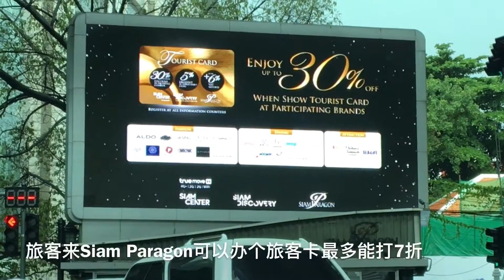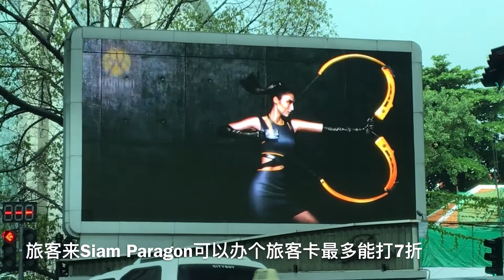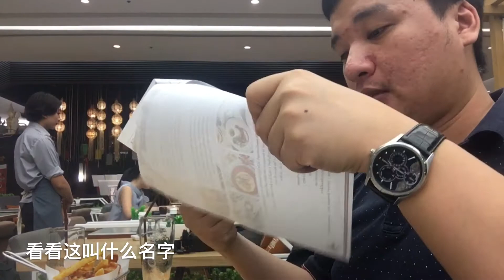[曼谷美食免费试吃EP60] 曼谷siam paragon4楼美食Salt//pepper 与最好汇率换钱公司super rich